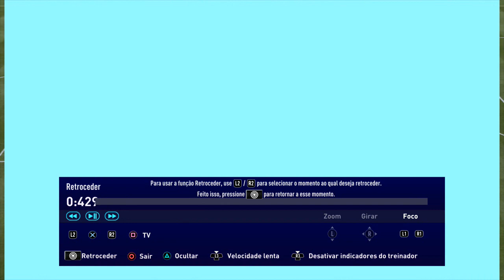DICA: Como VOLTAR NO TEMPO no FIFA 21!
FIFA 21 trouxe uma mecânica nova que te permite voltar no tempo. Vamos aprender como a usar no vídeo de hoje!

ENTRE EM CONTATO COM A GENTE:

Cadastre agora!